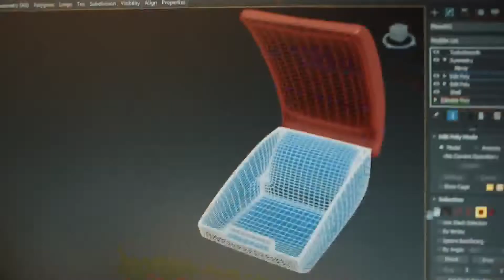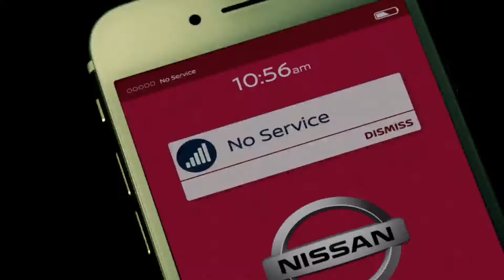Nissan Signal Shield Concept uses 180 year old faraday cage to tackle smartphone distraction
Once a mobile device is placed in the compartment and the lid closed, the Nissan Signal Shield creates a ‘silent zone’, blocking all of the phone’s incoming and outgoing cellular, Bluetooth and Wi-Fi connections.

The concept is designed to give drivers a choice about whether to eliminate the distractions caused by the millions of text messages, social media notifications and app alerts that are ‘pushed’ to smartphones each day.

A growing problem, the number of drivers admitting to handling their phone in the car has increased from 8% in 2014 to 31% in 2016, according to the RAC.

Users are becoming habitually more tempted to check text messages and notifications as they appear on their phone’s screen, even if they are driving. Nissan’s own research found almost one in five drivers (18%) admitted to having texted behind the wheel.